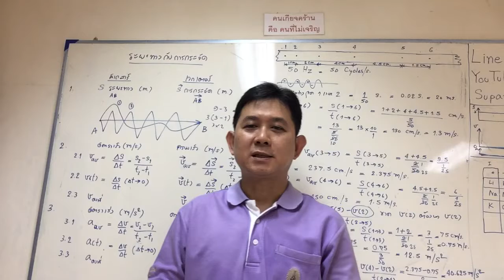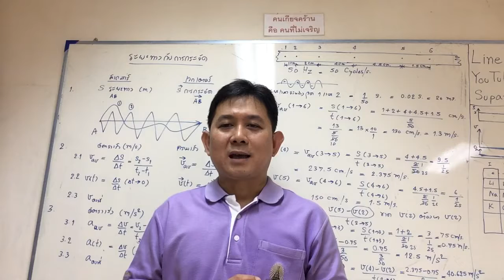การศึกษาไทย4.0 : ความรู้คู่คุณธรรม หายไปไหน?